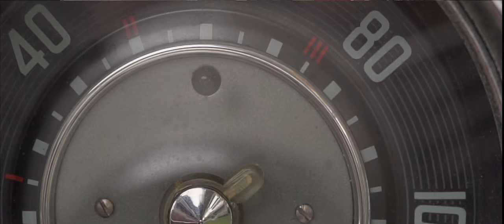Pre-Wedding Film by Iron Art Forms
Wing & Shane Pre-Wedding Cinematography by Iron Art Forms

Shot with Sony A7S 90mm Macro, Sony A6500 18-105mm, B+W ND Filter. Zhiyun Crane 2
Adobe Premiere CC, Color graded in DaVinci Colorista